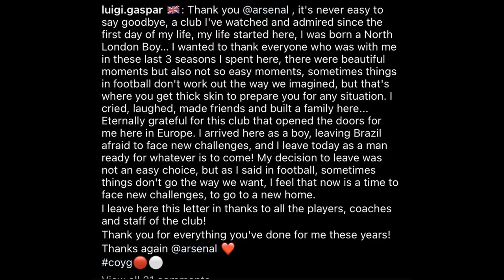Arsenal to look internally as search begins for new U23 and U18 managers